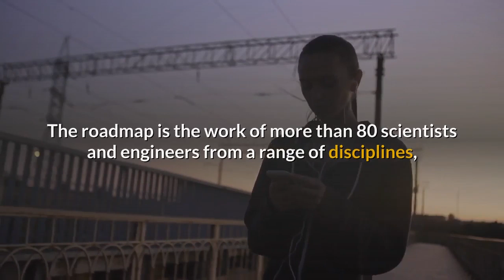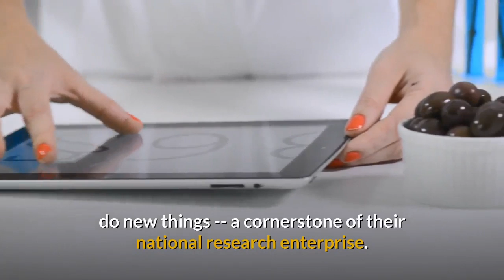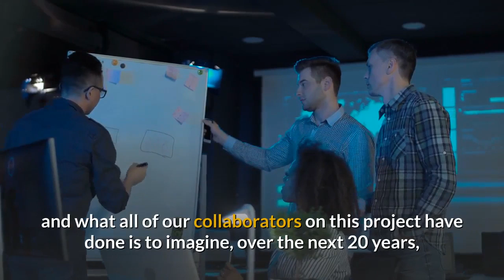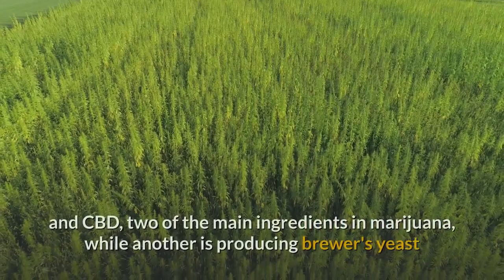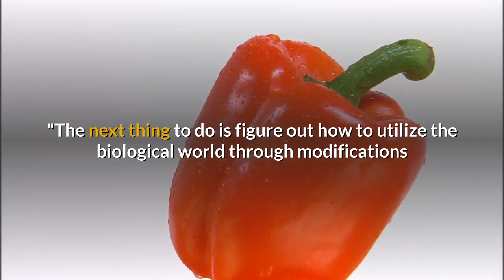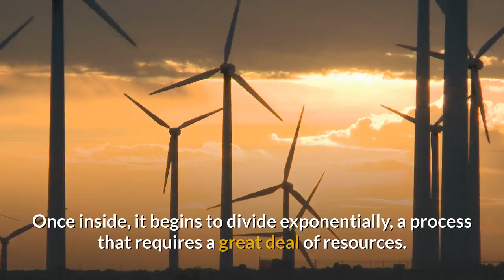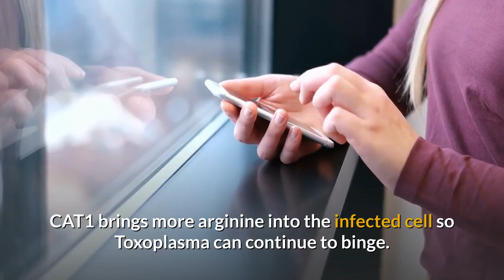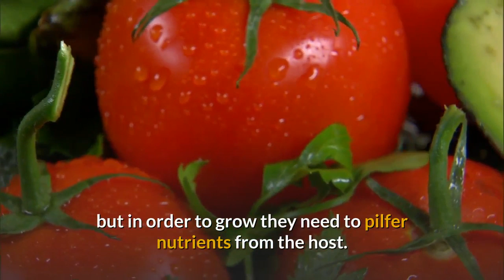'DNA microscopy' offers entirely new way to image cells